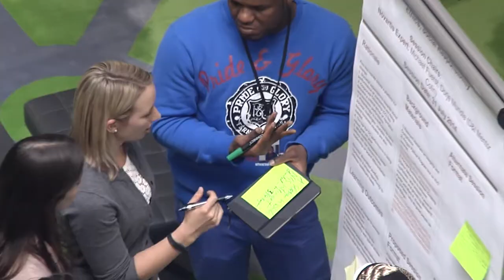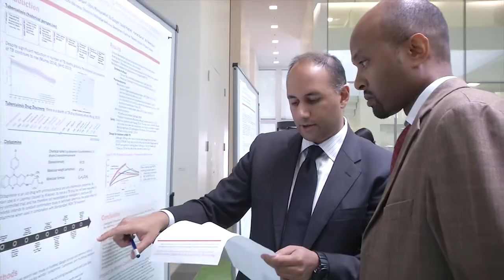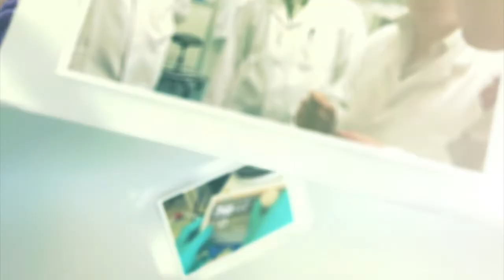Inspiring the next generation of scientists 2014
The Novartis Next Generation Scientist Program has hosted over 80 scientists and clinicians from Africa and the developing world in a 3-month research internship at our Basel, Switzerland, R&D headquarters. The goal: Novartis learns about global healthcare challenges while providing young scientists with skills, knowledge, tools – and the inspiration – to improve healthcare in their own communities.